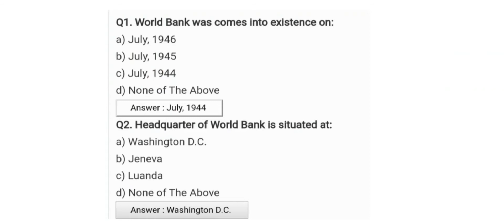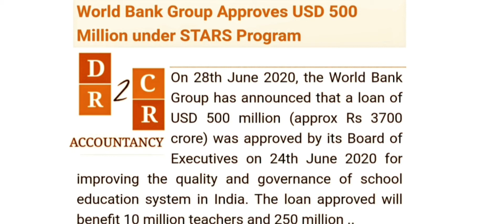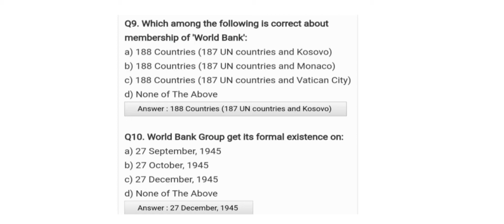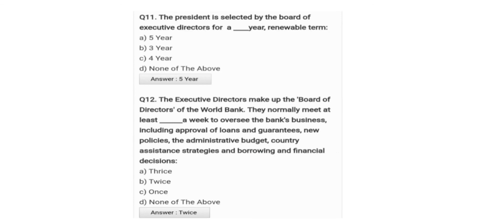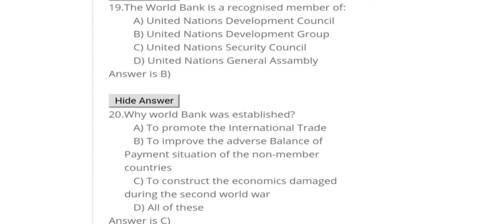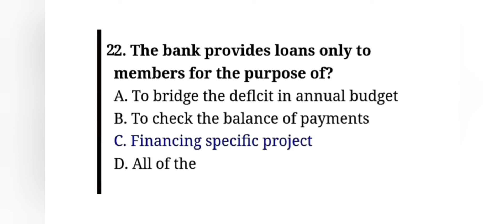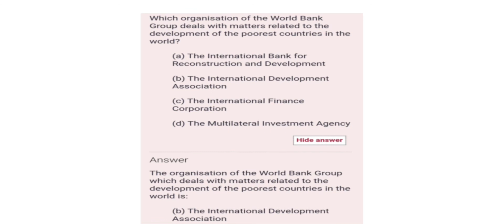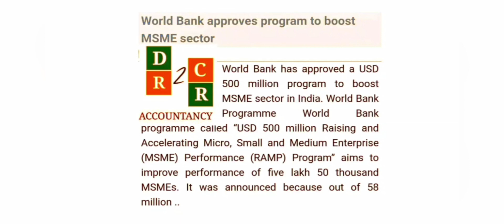MCQs On World Bank | Mcq On International Organisation | Mcq On World Bank Group | IBRD | 30 MCQs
This video shows the fillowing points :

Multiple choice Questions on following topic
World Bank
World Bank
Mcq On World Bank
IBRD
World Bank Group
WB
Year of foundation:
1945
Headquarters
Washington D.C. USA
David Malpass
world bank
what does the world bank do,understanding the world bank
world bank annual meeting 2017
world financial system
ending world hunger
President of the World Bank

Recording and Explanation by:

Tr. Shobhit Agarwal
UGC NET, Mcom,PGDIBO, B.Ed.

Assisted By:

Mr.Prashant Awasthi
Company Secretary
M.com

Miss. Pooja Agarwal
CMA, MBA, M.com, CMA